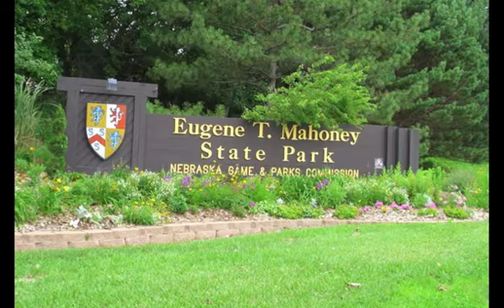Omaha My City by William